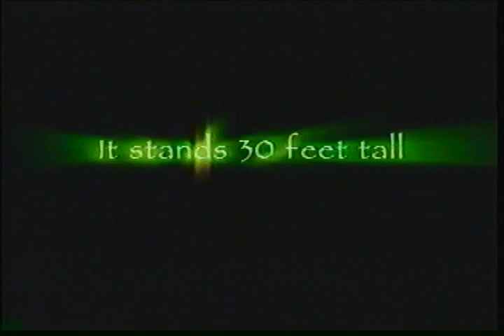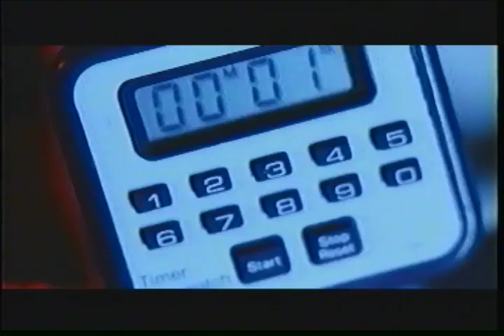Opening To The Arena 2001 VHS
Here's the opening for the 2001 VHS of The Arena
1 FBI Warning Screen
2 VideoETA.com Bumper
3 Raptor Trailer
4 Alone With A Stranger Trailer
5 Our Feature Presentation Bumper
6 MPAA Rating Screen
7 New Concorde Logo
8 Start Of The Film